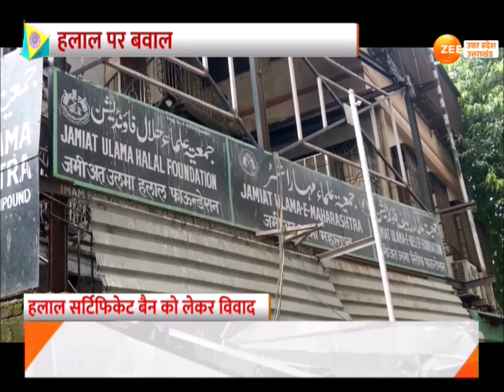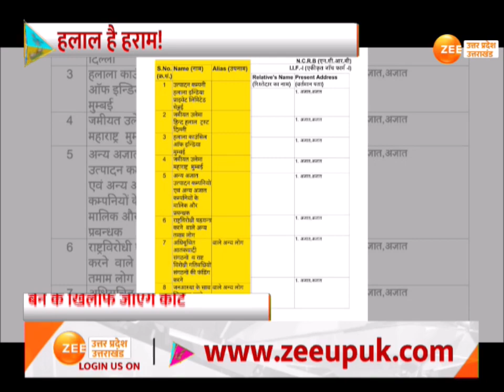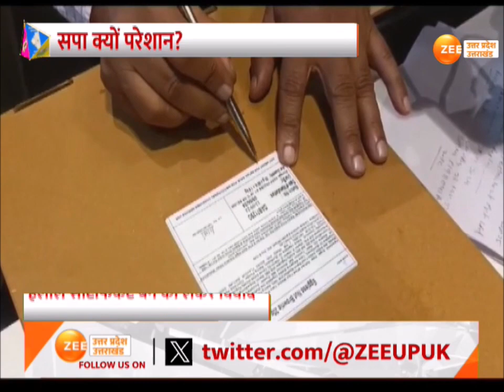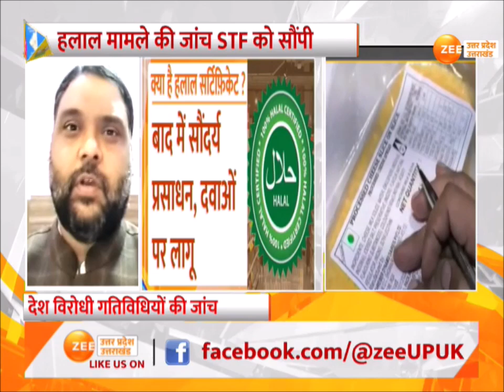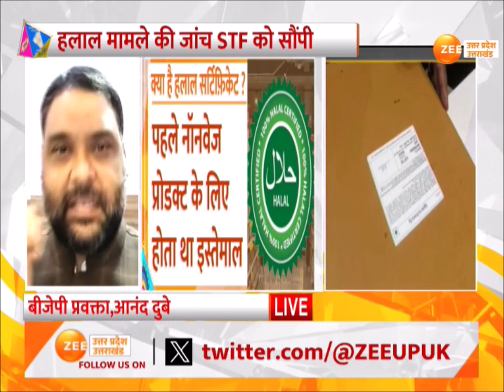Lucknow : हलाल सर्टिफिकेट बैन को लेकर विवाद, हलाल है हराम! सपा क्यों परेशान? Halal Certification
Lucknow : हलाल सर्टिफिकेट बैन को लेकर विवाद, यूपी के कई शहरों में छापेमारी,
हलाल मामले की जांच STF को सौंपी, हलाल है हराम! सपा क्यों परेशान?